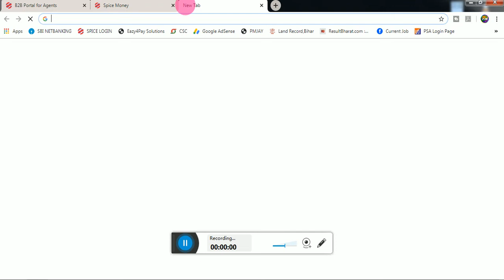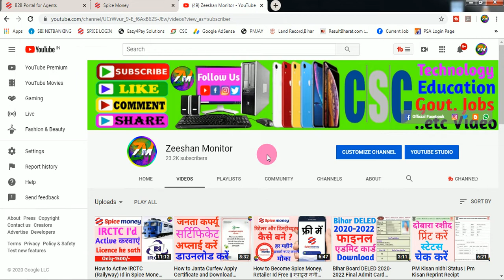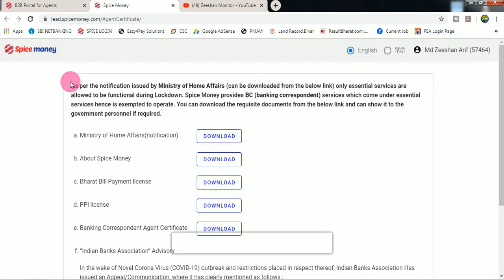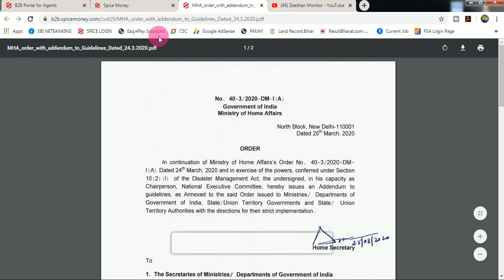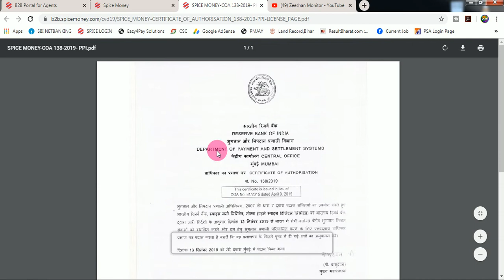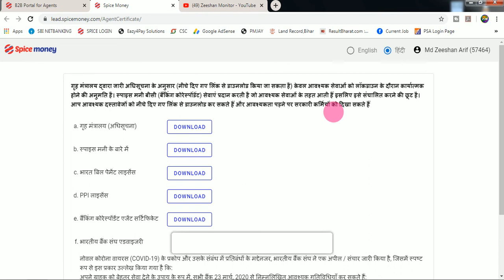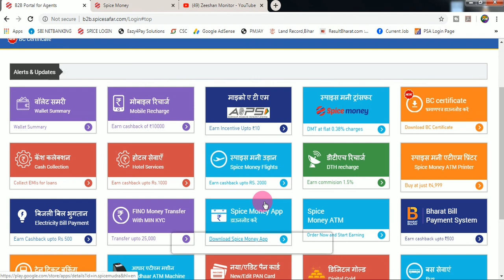How to open Shop in Lockdown || Banking Services Only || Zeeshan Monitor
How to open Shop in Lockdown || Banking Services Only ||

( Note- Agar police mana kare fo batayiyega ke banking sewa de rahe hain..bheed na ho...dhyan rakhiyega. police fir bhi mana kare to.maan jaayiyega aur shop band kar dijiyega.. Nisaan bana diyega customer ko 2 meter door khade hone ka. )

THANKS FOR WATCHING